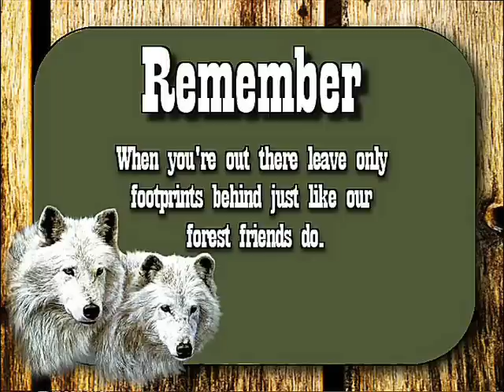Nite Callers Bigfoot Talk Radio Interviews Billy Simmons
Join Nite Callers Bigfoot Talk Radio as they interview Texas Bigfoot Researcher Billy Simmons.

Billy is a former law enforcement officer and investigator and in 2000 began having encounters with something totally unknown to him on his hunting property that had a great impact on the way he viewed the great outdoors and its wildlife forever.

Being no stranger to the great outdoors, the former law enforcement officer, turned rancher and began a quest for the truth about what he had encountered.

He had heard tales of strange creatures roaming the River bottoms of Northeast Texas over the years but he never expected to encounter one or more of these creatures himself.

After he and his father cast what many consider to be one of the best footprint casts in the State of Texas, it only added more credibility to the tales he had heard.

Being a rancher and cowboy Billy brings what one could only call "true grit" to the field of bigfoot research.

Join the hosts of Nite Callers Bigfoot Talk Radio as we have a sit down discussion with Billy.